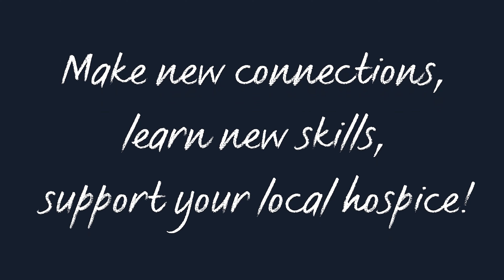St Catherine's Hospice Youth Enterprise Project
The Youth Enterprise Project is an exciting opportunity for students to learn vital real-world skills to complement their education, whilst also support their local hospice!

Over 10 weeks, students will compete with other local schools to turn £50 seed money into £1,500 or more. The project is free for teams of up to 6 students to take part, and is open for schools years 7 – 11

Partnering with NatWest, students will have the support of their leading business experts and their NatWest Mentors, as well as our friendly professional fundraisers at St Catherine’s. Hear from students and teachers from schools that took part in YEP 2023 on why you should get involved this year!